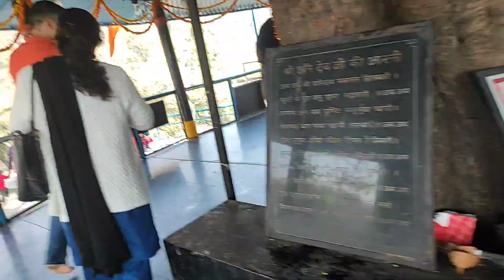Shivratri special 😍|| end tak jarur dekhna ❤a message to all of you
From this video I wanna give u all a beautiful message so watch till end✨